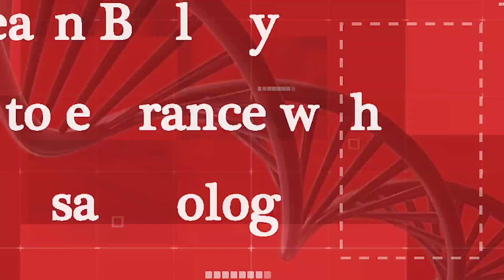Most important thing to do, to clear the exam apart from studies | Toppers secret